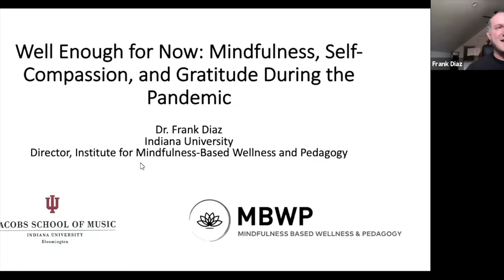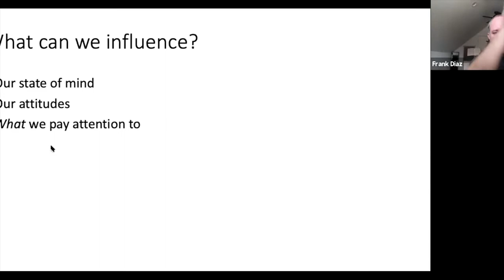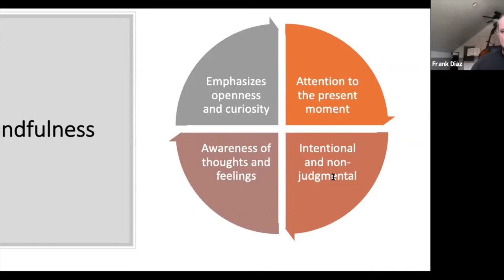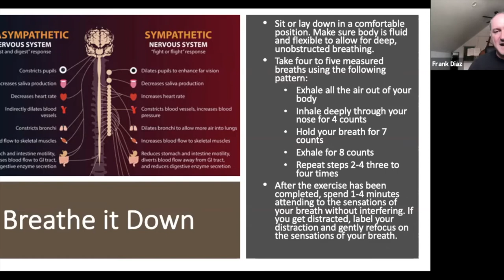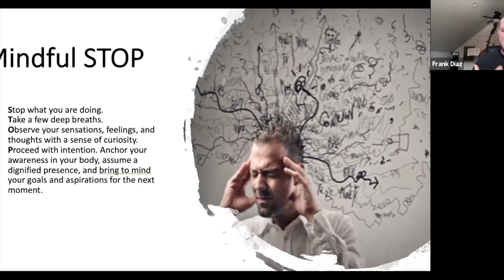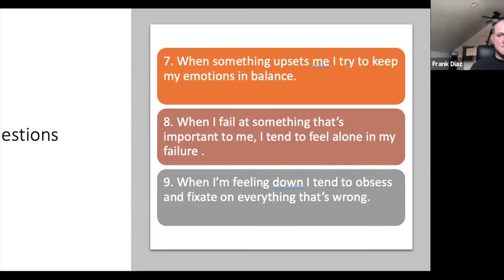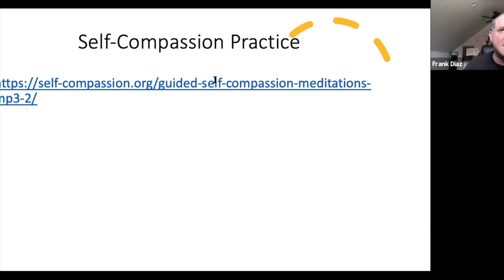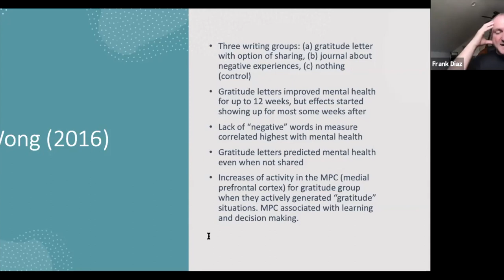Mind & Body: Mindfulness with Frank Diaz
Whether you’re new to the concept of mindfulness or have been practicing it for years, this workshop with Frank Diaz, Jacobs professor of music education and founder and director of the Institute for Mindfulness-Based Wellness and Pedagogy, teaches how mindfulness can improve your health and well-being as a student, teacher, and musician.

This event is produced by the MTNA collegiate chapter at IU, in collaboration with Project Jumpstart.